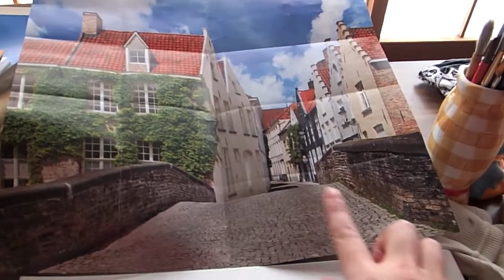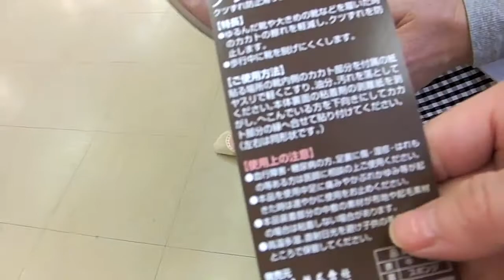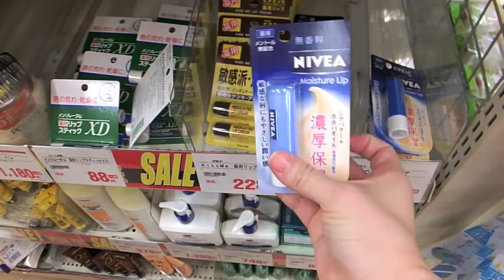RANDOM 17th #3 : Typical Paper Driver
-Natural Things
by. Wa Jazz Quintet

-Blue bop !
by. Marcel ETIENNE

-Reveil des guerriers
by. Julien PETITJEAN

Love Erika

Sunday Vlog video blog Japan Tokyo Single woman living alone with dog chihuahua work job food family everyday normal  real life
Japanese